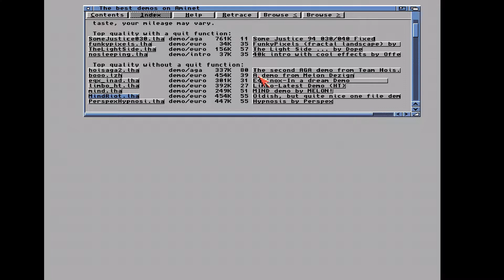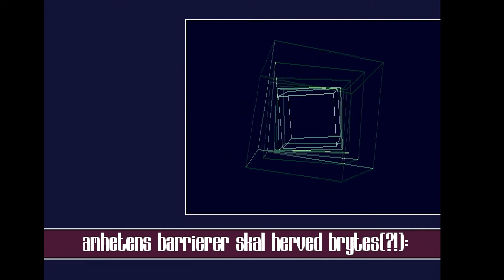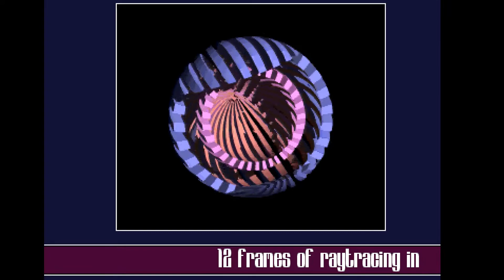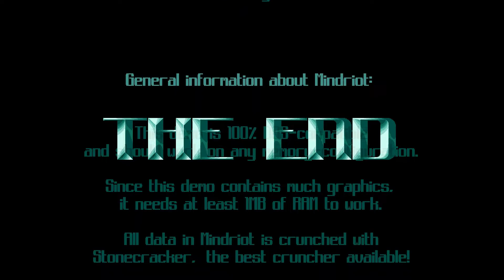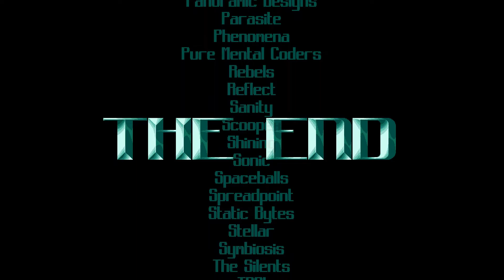#1671 Amiga DEMOntag #05...Mind Riot, Andromeda 1993, One-File Demo [Aminet Set 1]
Hallo, liebe AmiganerInnen!
Es ist schon wieder Montag und somit Zeit für eine neue Amiga Demo :-)
Neben ein paar netten Polygon-Effekten, gefällt mir auch diesmal die frische Mucke ganz gut.